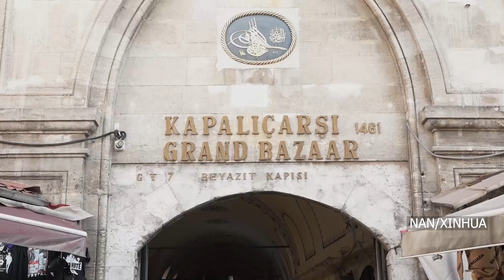टर्कीमा सुनको भाउमा कीर्तिमानी कायम